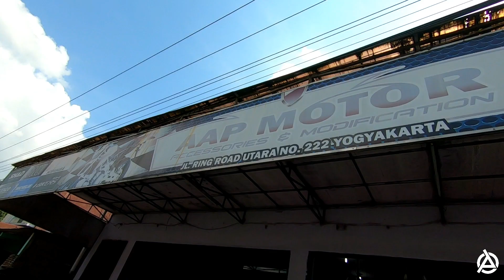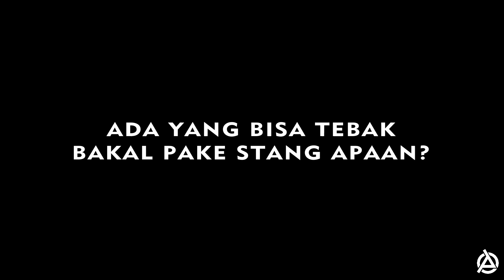MODIF NEW VIXION HEALBOY DI AAP MOTORSPORT (Kokpit Baru) | Motovlog Jogja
LET'S MODIF kali ini adlah update terbaru dari Si Healboy New Vixion Advance 2015 dimodif di AAP Motosport Jogja, ganti beberapa part simple antara lain Stang, gas spontan, handgrip, proguard.

Let's share inspiration and positive things
God Bless ALL